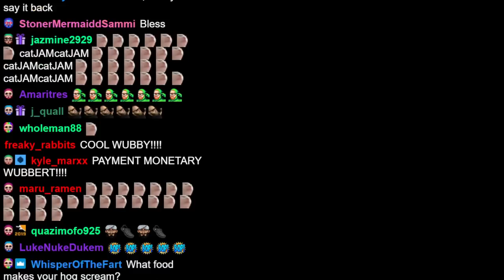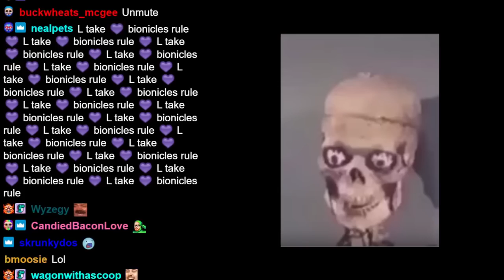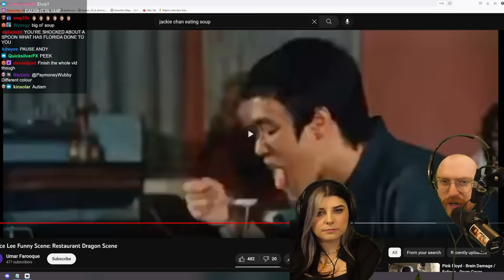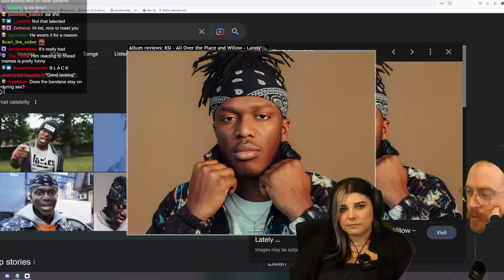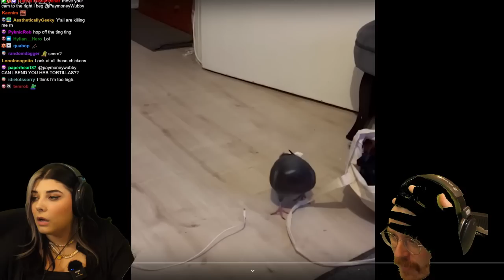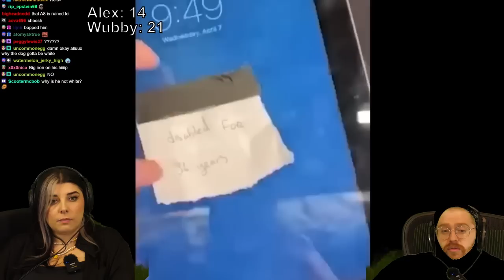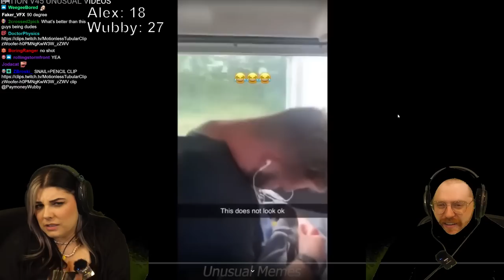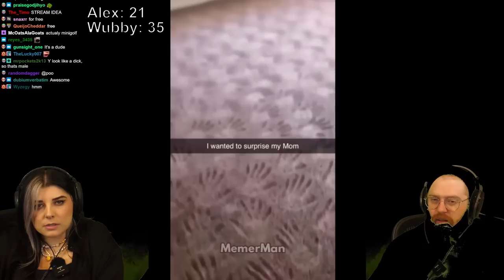High You Laugh You Lose #28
Original stream title: HUGE ANNOUNCEMENT - HIGH LAUGH YOU LOSE - PRIME SUBS GET TOES
Date: 4/19/2023